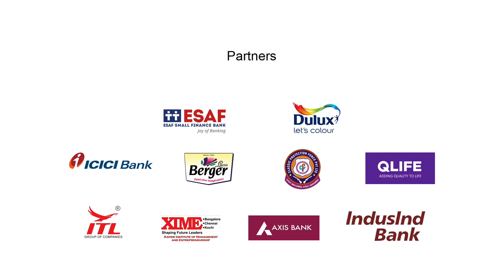DLF NTH ONAM 2022 TRAILER